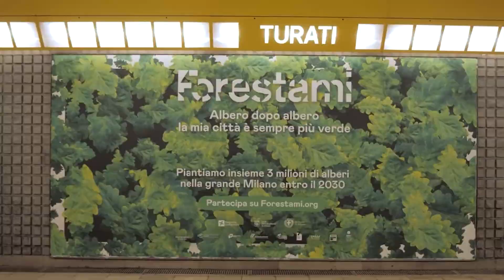ForestaMi: Milan’s ambitious plan for a greener, cleaner city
ForestaMi is an urban forestry and greening project – promoted by the Municipality of Milan and the Lombardy Region – which aims to plant three million new trees in the metropolitan city of Milan by 2030.

Reporting by: Gianluca Brambilla and Maria Oberti